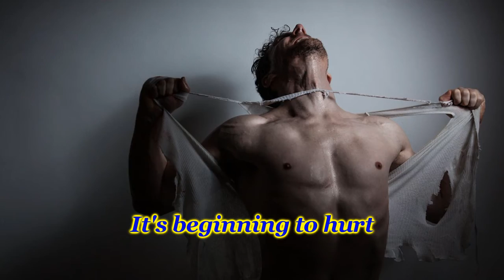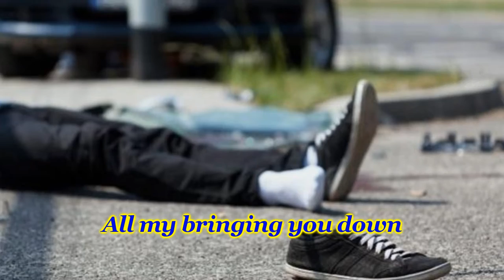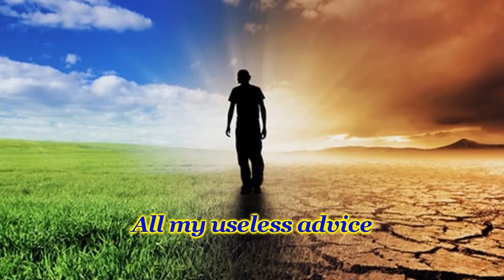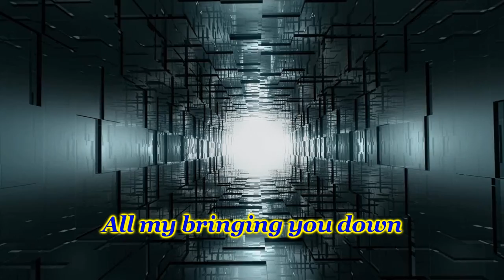Useless - Depeche Mode (Sub: Eng+Rus)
Хорошая песенка! Одна и моих любимых! Экспериментирую с субтитрами, а именно транскрипция на русском. Если будут запросы сделаю. Образец в конечной заставке. Под знаком Ase.